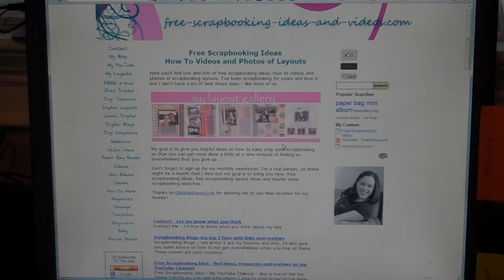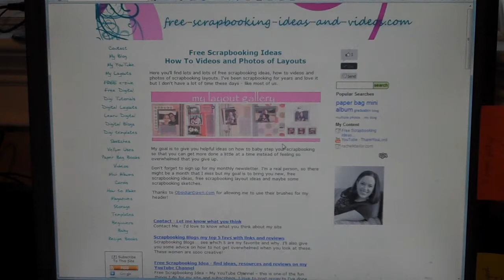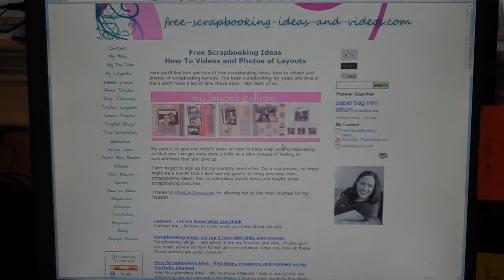I have a Facebook Like button now...yay!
I have posted a Like button for Facebook over on my

I've also been working on a page called Digital Scrapbook Printing. In the video I said I had a Top 3 list. Right now it is a Top 2 list. I'm still waiting to hear from one site. It may be on my end. We'll see?